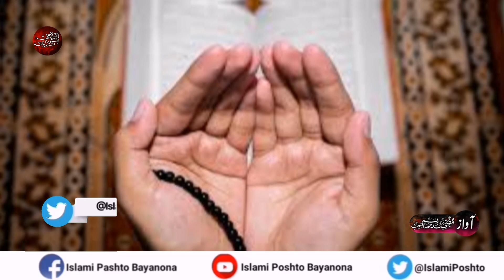Ik bore aorat ka nabi ko shekayat. K mera beta hazar saal bad mar jata hy. Mufti Nadeem Sahib Bayan.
ایک بوڑھی عورت کا ایک نبی کو شکایت. کہ میرا بیٹا ہزار سال بعد مر جاتا ہے
An old woman complains to a prophet. That my son dies a thousand years later.

Islami video

islami bayan,

islami Pashto bayan,

Pashto bayan,

Pashto bayanona,

islami Pashto bayanona,

maolana sher ali shah,

shekhul hadees maolana sher ali shah sahib,

islami videos,

shekhul hadees maolana sher ali shah,

islamic short video clip,

islamic short videos clips

Islamic Vedeo

Mufti nadeen sahib bayan

Mufti Nadeem Sahib#bayan

1lake hindu musalman hvy

Mufti Nadeem Sahib Bayan

Bayan

Islami video,

islami bayan,

islami Pashto bayan,

Pashto bayan,

Pashto bayanona,

islami Pashto bayanona,

islami videos,

ISLAMIC POSHTO BAYANONA HAS A VISION OF PROVIDING THE BEST IN TERM OF RELIGIOUS EDUCATION TO YOUR YOUNGSTERS AS WELL AS ALL AGE GROUPS ON A PLATFORM TO PROVIDE THEM TRUE KNOWLEDGE AND REAL MESSAGE FOR s, MEDIA, BROADCOSTING, SOCIAL NETWORKING,TELECASTING ETC.
ISLAMIC POSHTO BAYANONA   PROVIDES PREOGRAMMS WHICH ARE ORIGNAL, EDUCATIONAL, IMFORMATIVE AND ENTERTAINING. THE MAIN OBJECTIVE OF ISLAMIC POSHTO BAYANONA ARE TO PROMOTE BOTH CRITICAL THINKING AND PROBLEM SOLVING, SO THAT VIEWERS CAN BENEFIT FROM PROGRAMMS THAT ARE NOT ONLY INTERACTIVE BUT ALSO MEANINGFUL.

اسلامک پوشتو بیانونا کا وژن ہے کہ آپ اپنے بچوں کے ساتھ ساتھ ہر عمر کے افراد کو ایک پلیٹ فارم پر دینی تعلیم کے حوالے سے بہترین معلومات فراہم کریں تاکہ انہیں میڈیا، براڈ کاسٹنگ، سوشل نیٹ ورکنگ، ٹیلی کاسٹنگ وغیرہ کے لئے حقیقی معلومات اور حقیقی پیغام فراہم کیا جاسکے۔
اسلامک پوشتو بیانونا پریوگرامز فراہم کرتا ہے جو اوریگنل ، تعلیمی ، غیر تعمیری اور تفریحی ہیں۔ اسلامک پوشتو بیانونا کا بنیادی مقصد تنقیدی سوچ اور مسائل کے حل دونوں کو فروغ دینا ہے تاکہ ناظرین مستفید ہوسکیں۔

download our mobile application for Islamic books and Islamic lectures in Urdu